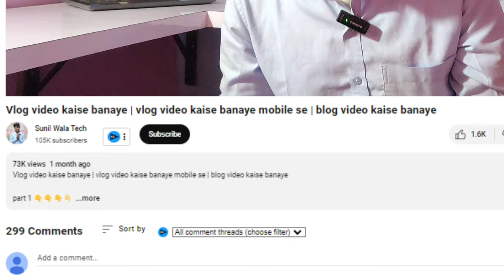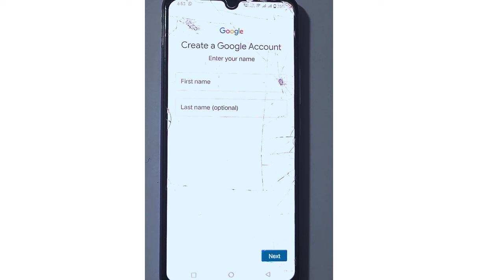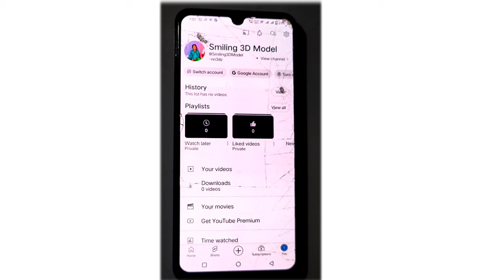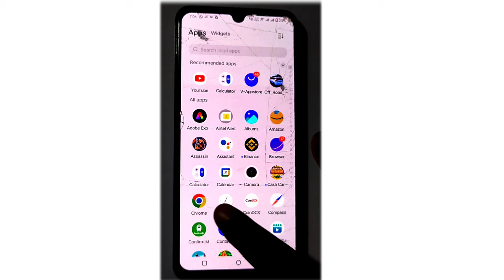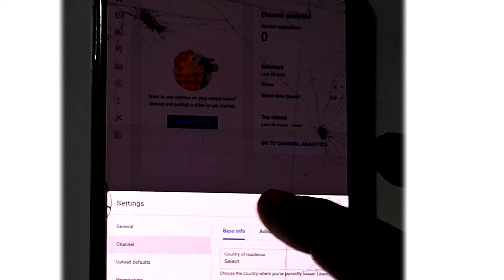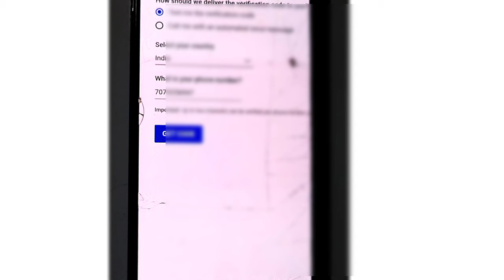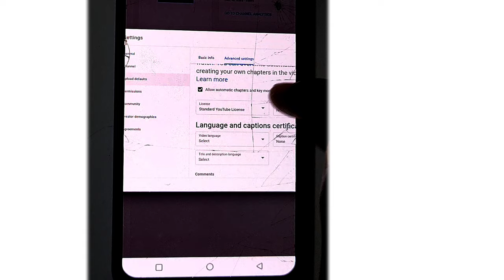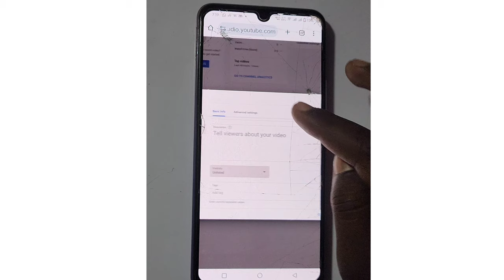Vlog channel kaise banaye | YouTube channel kaise banaye | Apna YouTube channel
Vlog channel kaise banaye | YouTube channel kaise banaye | Apna YouTube channel kaise banaye

tripod link. 👇

power bank 👇👇

0 se youtube channel kaise banaye
apna khud ka block channel kaise banaen
2023 me vlog channel kaise banaye
mini vlog ka channel kaise banaye
blog youtube channel kaise banaye
blog video channel kaise banaye